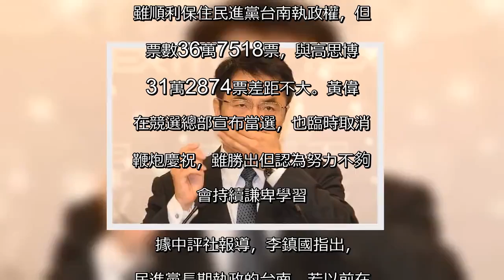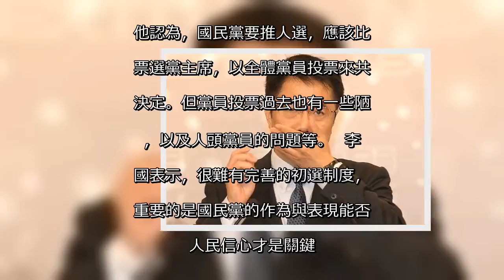氣氛不同了！他曝在台南罵民進黨 會有人拍手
氣氛不同了！他曝在台南罵民進黨 會有人拍手  台南、高雄向來被視為民進黨鐵票倉，但在九合一大選過後，高雄綠地變藍天，而台南部分，黃偉哲仍然以過半得票率搶下台南市長，但與高思博票數差距不如外界預期。國民黨台南市議員李鎮國指出，過去在市場罵民進黨，有人會馬上跳出來爭辯，現在罵民進黨，會有人拍手，「氣氛已經不一樣」。    受民進黨執政不佳影響，去年九合一大選台南黃偉哲贏得驚險，雖順利保住民進黨台南執政權，但得票數36萬7518票，與高思博的31萬2874票差距不大。黃偉哲在競選總部宣布當選，也臨時取消放鞭炮慶祝，雖勝出但認為努力不夠，會持續謙卑學習。  據中評社報導，李鎮國指出，在民進黨長期執政的台南，若以前在市場罵民進黨，有人會馬上跳出來爭辯，現在罵民進黨，會有人拍手。他說氣氛已經不一樣，對國民黨是振奮發展的契機，從這角度來看，國民黨的大選初選機制，關鍵還是在爭取人民的信任。  2020總統大選，國民黨初選機制未定。李鎮國認為，任何的初選制度都有優劣，許多人主張全民調決勝負，但台灣的民調採樣太少、公信力不足，敵對陣營很容易藉由民調故意支持弱勢候選人出線。他認為，國民黨要推人選，應該比照票選黨主席，以全體黨員投票來共同決定。但黨員投票過去也有一些陋習，以及人頭黨員的問題等。  李鎮國表示，很難有完善的初選制度，但重要的是國民黨的作為與表現能否給人民信心才是關鍵。他對基層長期以來的觀察，九合一選後的國民黨，招募黨員並沒起色，反映人民對國民黨的信心還是不夠。 (中時電子報)    文章來源：中評社